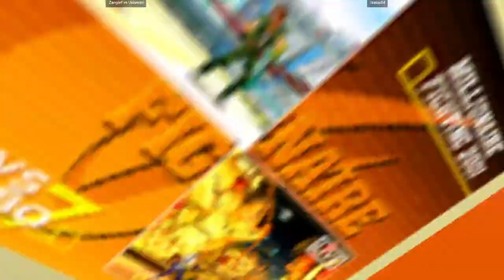CVS2 | Zangief vs Universe VS isaias04 | 🇨🇱🇨🇱 Fightcade Flycast